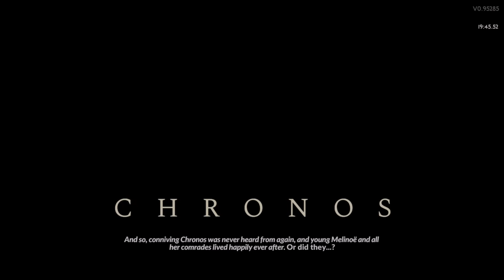Poseidon Cast and Charon Axe work so well!!| Hades II - Part 11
I recently started this Rogue-Like, which is currently in Eary Access.